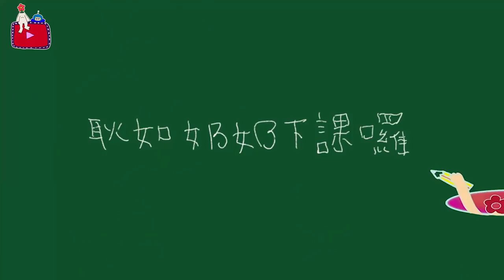VLOG #14 奶奶做運動 EP. 02 | 孟耿如 MENG